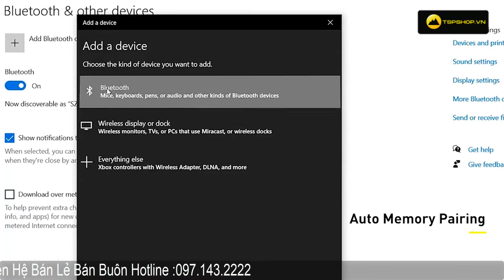USB Bluetooth Baseus BA04 Wireless Adapter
👉 Thiết bị: Baseus Adapter Không Dây BA04
👉 Tên: BA04
👉 Màu sắc: Đen
👉 Loại giao diện: USB
👉 Chất liệu: Hợp kim Nhôm/ABS
👉 Phiên bản không dây: 5.0
👉 Kết nối khoảng cách: 20m
👉 Tương thích giao thức: A2DP, H2DP, HSP, AVRCP, HID, v. v.